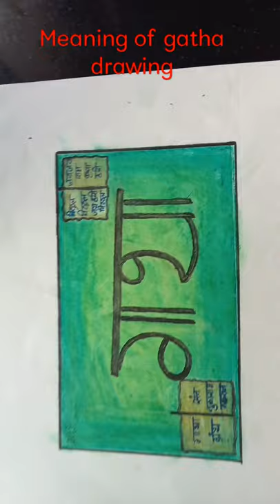meaning of gatha drawing ❤️😀